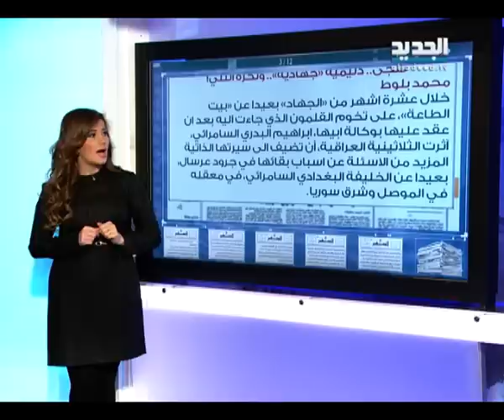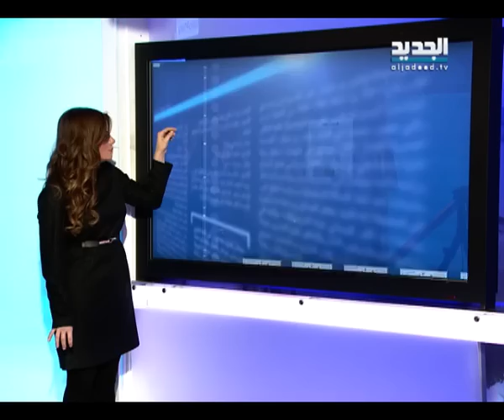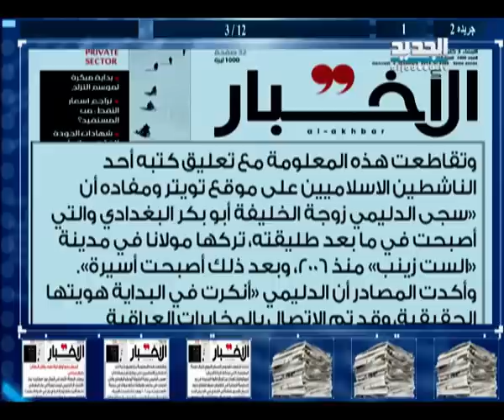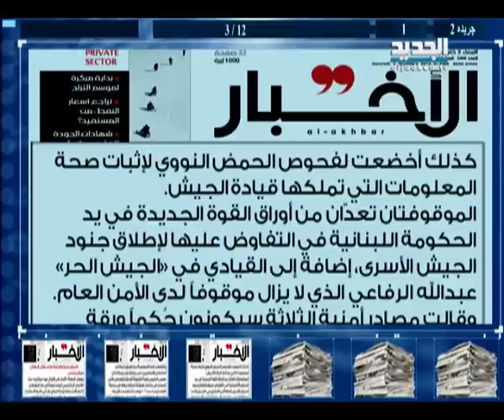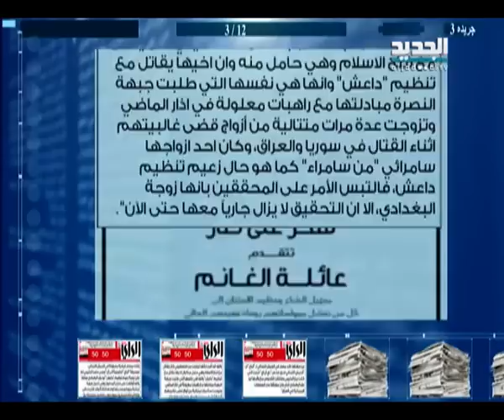الحدث-الصحافي علي الامين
ضيف الحلقة الصحافي علي الامين مع نانسي السبع